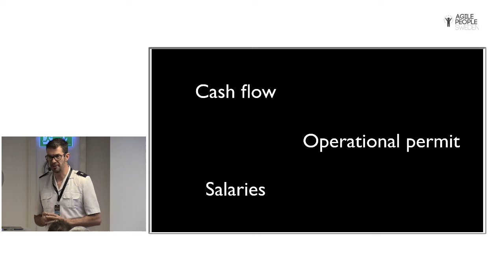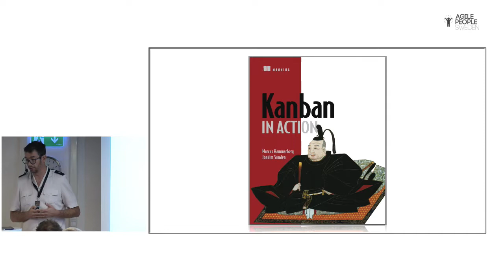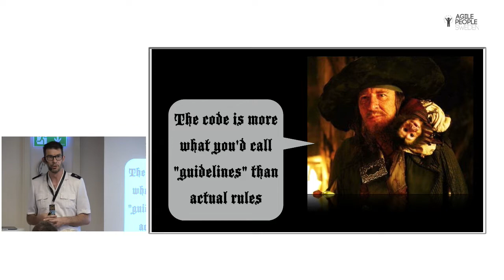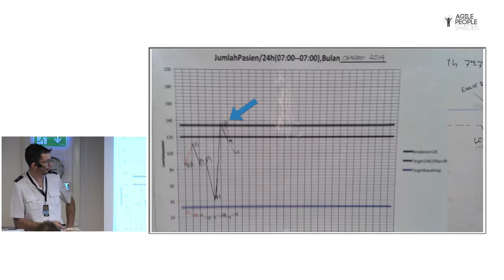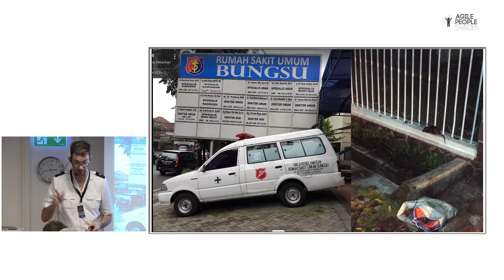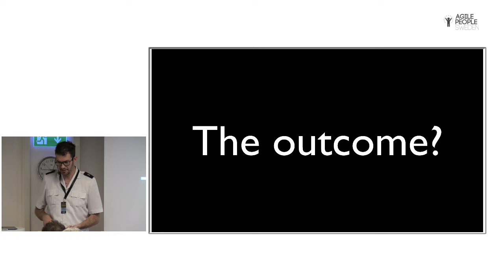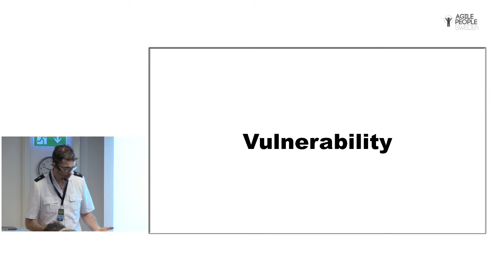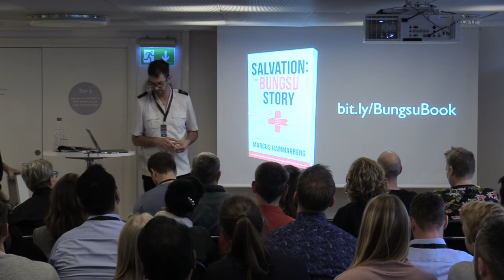2019 10 23 APS2019 Markus Hammarberg -HOW TRUST AND TRANSPARENCY SAVED A SALVATION ARMY IN INDONESIA